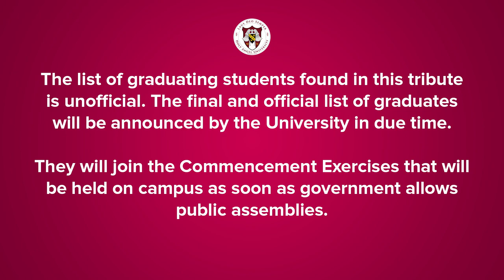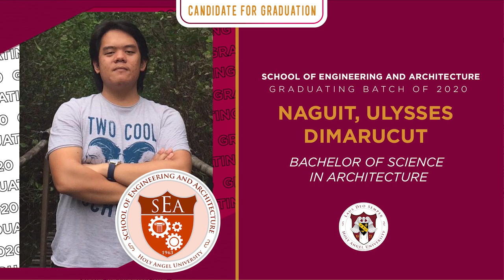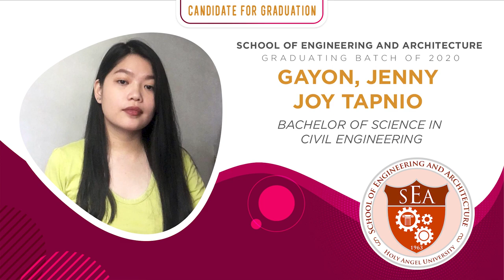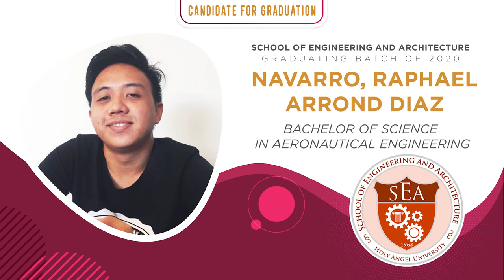Tribute for Graduating Class of 2020: SEA I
To the Graduating Class of 2020: The current situation might have delayed your Graduation Ceremony, but we believe that you deserve more than a pat on the back! We present you this simple tribute to celebrate all your hardwork during your four-to-five-year stay in Holy Angel University as students, as well as for the future endeavors and successes that await you after college.

Congratulations to the School of Engineering and Architecture Graduating Class of 2020! (BS Architecture, BS Civil Engineering, BS Aeronautical Engineering, BS Computer Engineering)

We are proud of you, Angelites... Laus Deo semper!

We acknowledge the talents and efforts of our HAU's Communication students namely Lucas Ronald Erwin Gantioqui, Jaydee Alberto, Gel Flores, and Carmel Abeleda who provided support through video editing.

We do not claim copyright of music used in this tribute video. The use of their music is for tribute purposes only.